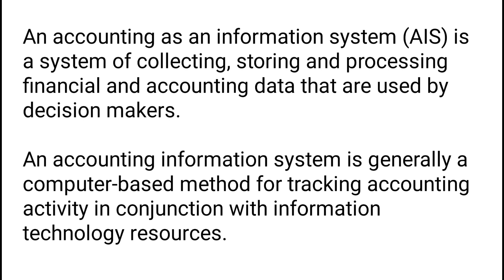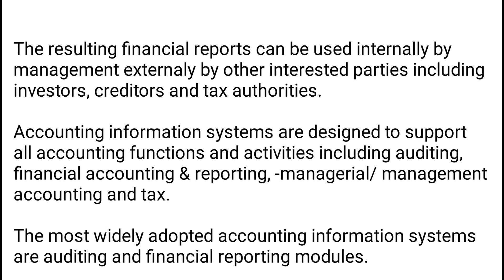Accounting Information System (AIS) | MALAYALAM | Financial Accounting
Content : This video explains Accounting Information System.